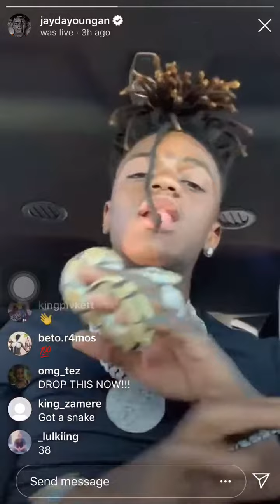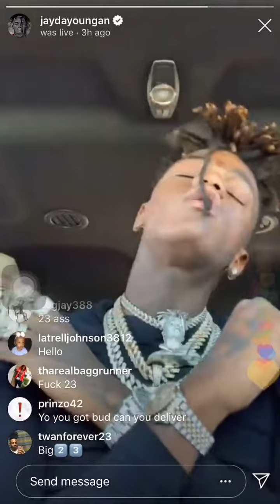Jaydayoungan previews new track